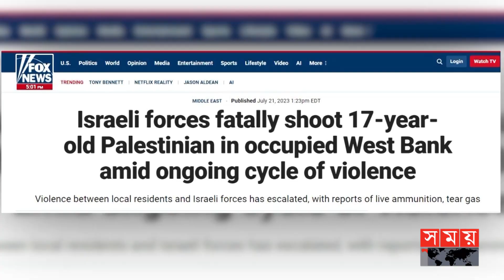অধিকৃত পশ্চিম তীরে ইসরায়েলি বাহিনীর তাণ্ডব | Palestine | Israel | International News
Somoy TV: t.ly/Se1z
Somoy TV Bulletin: t.ly/iqIq
Somoy Entertainment: t.ly/3dWC
Somoy Sports: t.ly/iASp
SOMOY TV ISLAMIC: t.ly/zU6a

Somoynews.tv: t.ly/Y7ab
খেলার সময়: t.ly/xJ5H
সময়ের গল্প: t.ly/EW3M
এ সময়ের বাণিজ্য : t.ly/m3ir

Groups:
Somoy TV (Official)✅: t.ly/ajiO
Somoy Entertainment✅: t.ly/8CLh
Somoy Business✅: t.ly/4xaJ